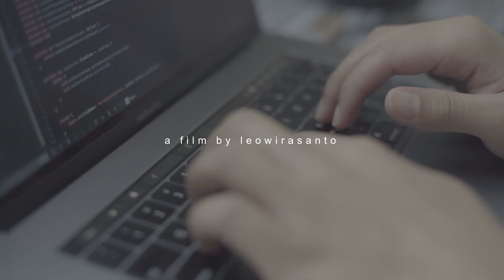Cinematic B Roll | It's a Break Time | Sony A7II + Sony 85mm f1.8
I just wanna share a short b-roll video that I've taken by only using a tripod .. Hope you enjoy